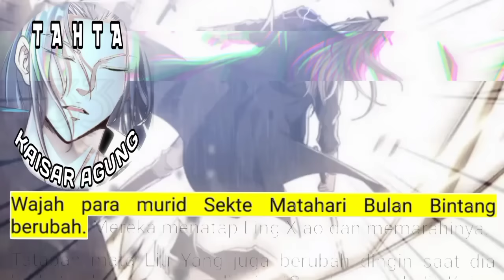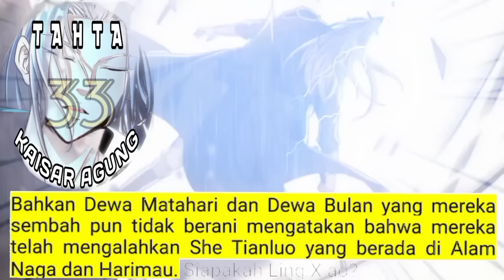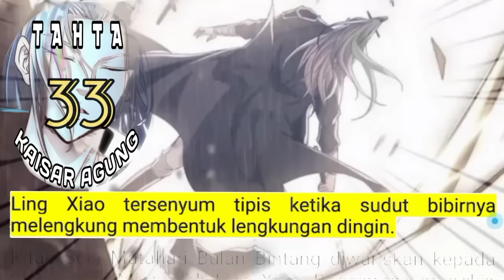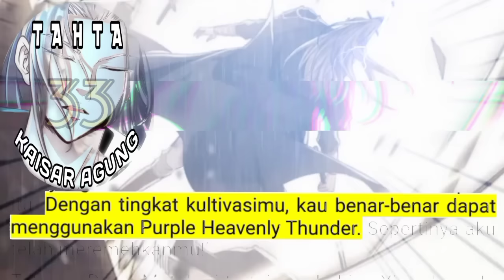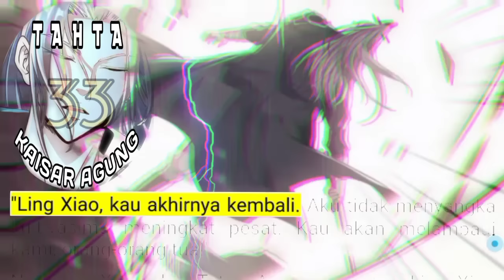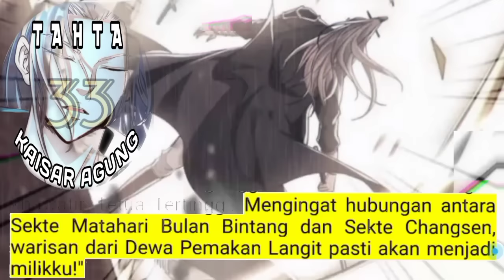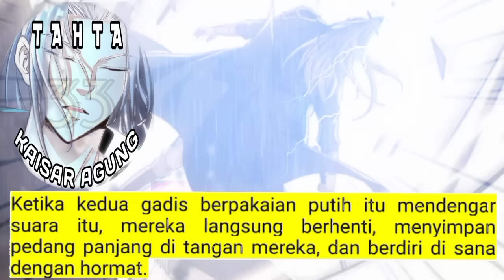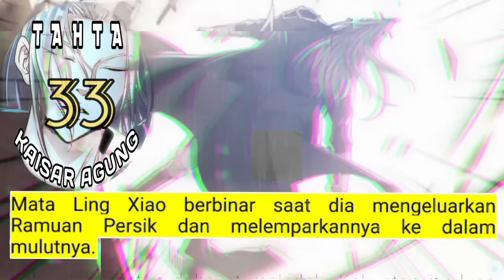Tahta Kaisar Agung season 33